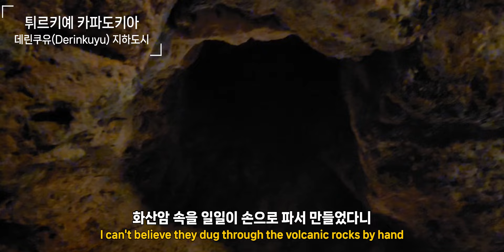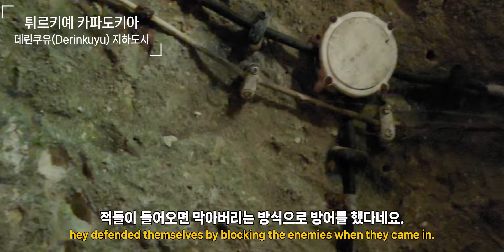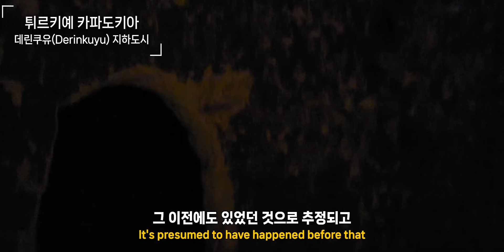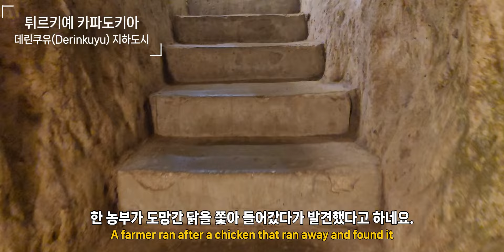튀르키예 카파도키아 아름답고 슬픈 지하도시 데린쿠유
한 농부가 도망간 닭을 쫓아 들어갔다가 발견했다고 하네요.
오래전 버려졌다가 1960년대에 발견되어 일반인들 앞에 공개되었답니다.
복잡하고, 신비롭고, 슬퍼서 아름답기까지한
카파도키아 데린쿠유 지하도시,
이 지하도시에서 살았던 사람들의
간절한 삶의 흔적들, 꼭 한번 찾아가 보세요.

1번음악
🎵 Title : 전해지지 못한 이야기 by 라일밤

바다와 별과 자연, 혼자여도, 둘이여도 좋을 k-자연을 만들겠습니다.